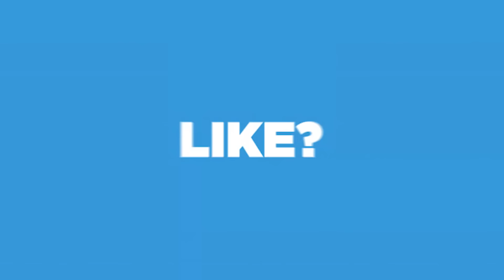JUST CAUSE 3 CHALLANGE MIT STRAFE | FACECAM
♥Community♥
♥Teamspeak:byRepaz.de
♥Mein Equipment♥
♥Aufnahme Gerät
♥Vlog Kamera
♥Pc Netzteil
♥Pc Controller
♥Origin ID:RepazYT
♥Steam ID:SkYcRaLlHDx
♥Steam ID:byRepaz